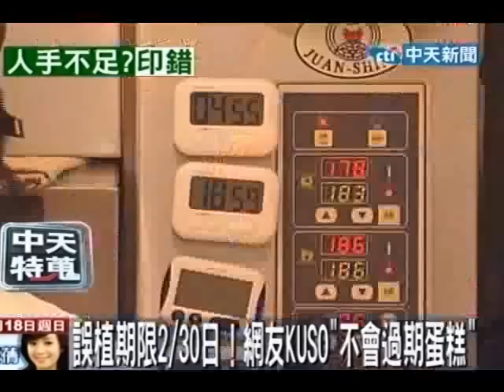2月30日永不會過期？蛋糕排隊夯店搞烏龍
中天新聞》新鮮的蛋糕保存期限到底有多長？有網友日前到一家知名蛋糕店，發現一個kuso的有效日期，就是2012年2月30日，但奇怪的是，今年2月只到29日，哪來的30日，有網友笑著表示，這可是個永遠不會過期的蛋糕；打錯日期標籤，擺了個大烏龍，店家也出面道歉。